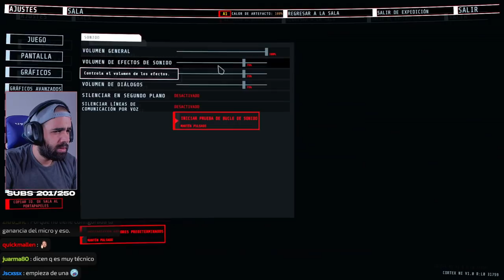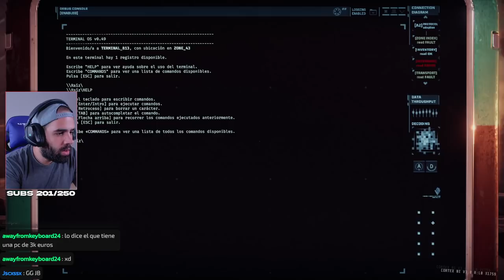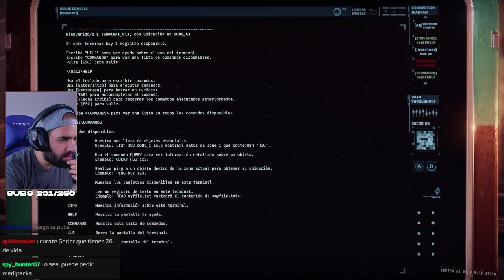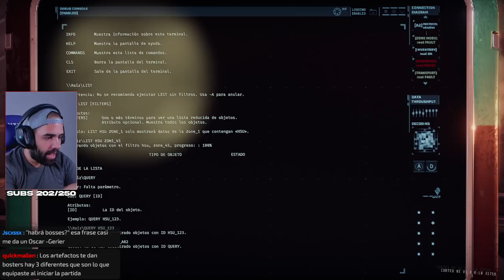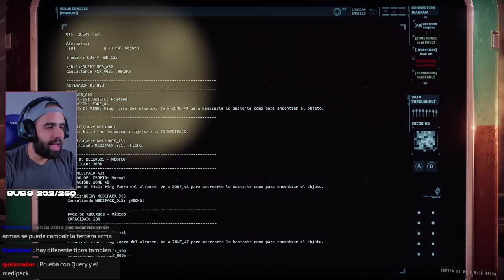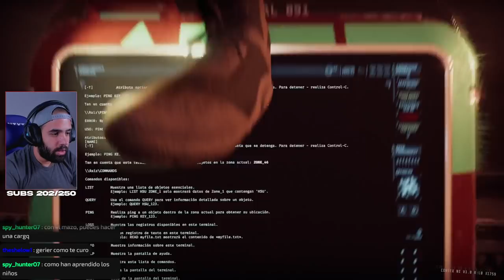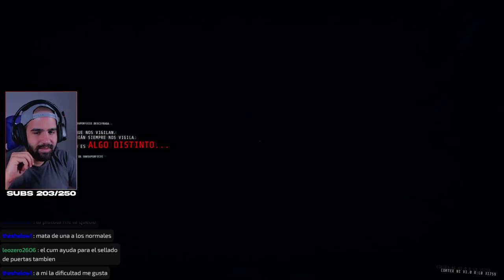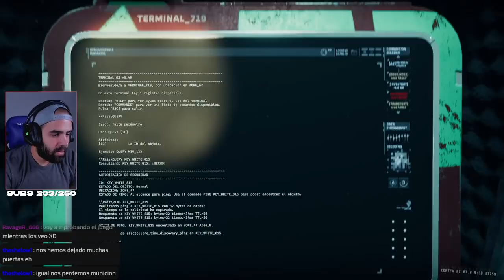UNO DE LOS MEJORES Y MÁS DIFÍCIL COOPS QUE HE JUGADO • GTFO